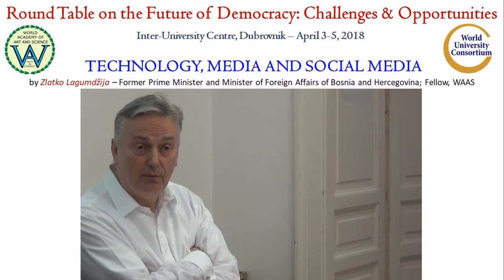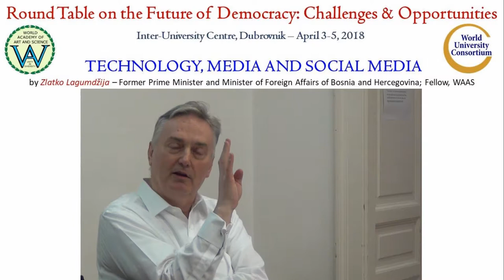Technology, Media & Social Media | Zlatko Lagumdžija | Future of Democracy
Speaker: Zlatko Lagumdžija
Designation:  Former Prime Minister and Minister of Foreign Affairs of Bosnia and Hercegovina; Professor of Competitiveness and Information Technology, University of Sarajevo; Fellow, WAAS